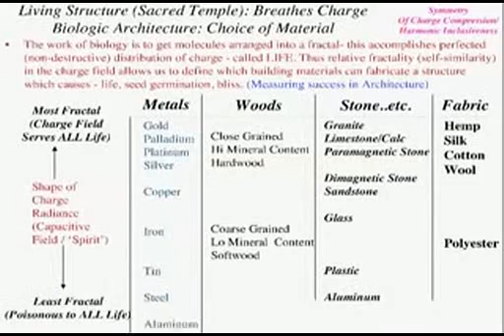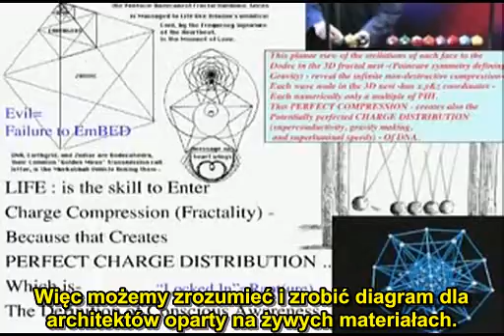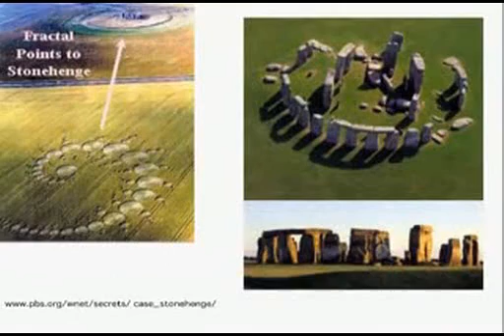Dan Winter - Sekret życia i bioarchitektura 5/6 [new PL]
Pod powierzchnią biologicznego życia jest inne, sekretne życie. Ma ono elektryczną naturę i jest zorganizowane według zasady złotego podziału. Planując wokół siebie urbanistyczną i architektoniczną przestrzeń powinniśmy pamiętać nie tylko o harmonii kształtów, ale przede wszystkim o tym "sekretnym życiu", które skłania nas do stosowania materiałów, sprzyjających biologicznemu życiu.
 Czym jest życie w sensie elektrycznym i jakie materiały służą biologicznemu życiu? O tym właśnie jest krótka rozmowa z Danem Winterem. Zapraszam!

P.S
Jest to druga edycja wywiadu "Sekretne życia i bioarchitektura". Poprawiono w niej zauważone błędy merytoryczne, stylistykę i podniesioną ogólną jakość filmu.